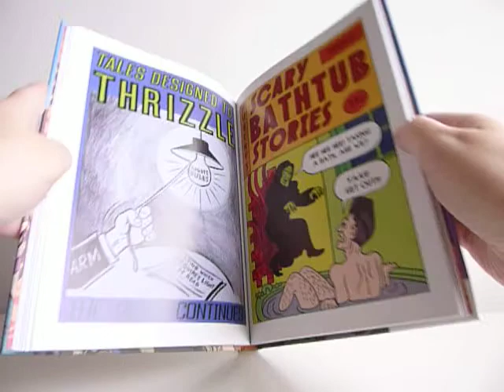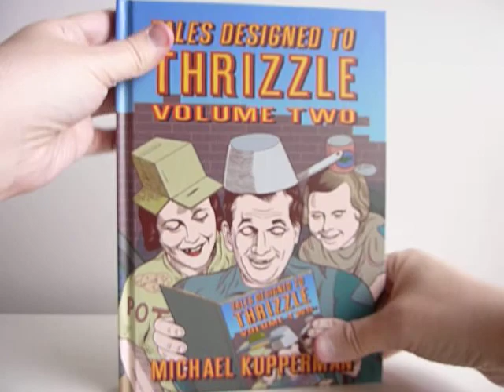Tales Designed to Thrizzle Vol. 2 by Michael Kupperman - video preview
Tales Designed to Thrizzle Vol. 2
by Michael Kupperman

176-page full-color 7.25" x 10" hardcover • $24.99
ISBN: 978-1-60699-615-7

Hot on the heels of his acclaimed Mark Twain's Autobiography 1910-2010 comes Michael Kupperman's second all-comics collection of surreal slapstick and crazy non-sequitur goofiness, all from the pages of his beloved comic book series Tales Designed to Thrizzle.

Tales Designed to Thrizzle Volume Two features two of Kupperman's recurring duos: America's favorite mustachioed physicist/writer double team of Twain and Einstein (solving new crimes and barreling through exciting new adventures), and the crime-fighting team of Snake and Bacon ("Sssssssssssss!") who make a special return just to star in Reservoir Dogs 2.

Elsewhere in this volume the crusty Quincy, M.E. makes his comic book debut, struggling through the fantastic landscapes of his own dreams in "Quinception" (in which St. Peter also gets his own comic book). And learn the true story of the first lunar landing, guest starring Woodward & Bernstein, Lt. Columbo and... Quincy again??... in "Moon 69."

Also: The Jungle Princess battles rhino traders... A story of Broadway theatrics in "All About Drainage"... Slightly cursed merchandise and other dubious products... Cockney grave robbers... Cowboy Oscar Wilde... McArf the Crime Dog takes a bite out of scum... The origin of The Hamanimal... A photocomic starring comedian Julie Klausner, "Voyage To Narnia"... Break out your crayons for the highly educational "Train & Bus Coloring Book"... The story of French national hero "The Scythe"... and "Murder, She Goat."

Plus! This volume contains a full issue's worth of never-before-published, brand new Thrizzle material featuring "Mandate the Magician," "Fart Boobs," "The Odd Couple of Draculas," "Skull Groin," "Gladiator & Snivolus," "Mr. Flopears," "Gordon Ramsay's Fairy Tale Toilet Kitchen Nightmares," "McGritte the Surrealist Crime Dog," a new Twain & Einstein adventure and ever so much more!